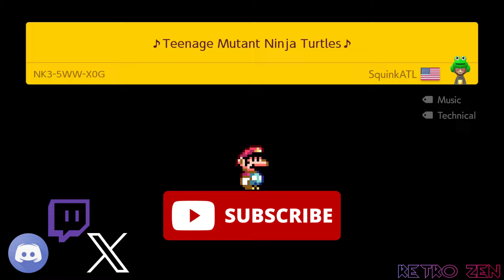[4] Chilled SUPER EXPERT Levels # 215! SUPER MARIO MAKER 2! ~ TMNT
== LIVE STREAMS ON YOUTUBE & TWITCH EVERY WEEKDAY!
Every Weekday on Twitch @ ~1:15 PM EST -- Mostly JRPGs

Levels played,

0:00 - Teenage Mutant Ninja Turtles
NK3-5WW-X0G
BY SquinkATL

1:06 - Shellcave
2NF-5G6-TFG
BY Bovvser Jr

2:21 - Snowpeak
F29-370-0CG
BY 4Ship

3:25 - Mile High Munchies
9S9-72K-JWG
BY Br&onMaker